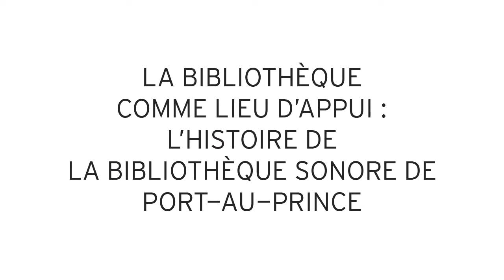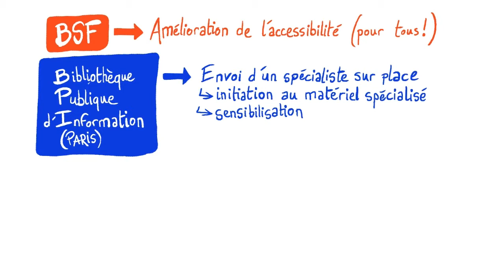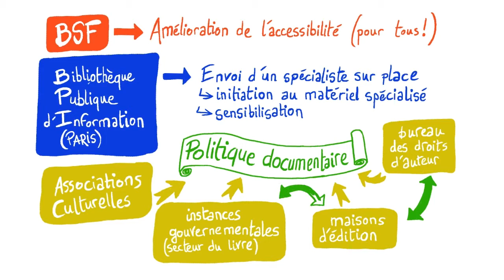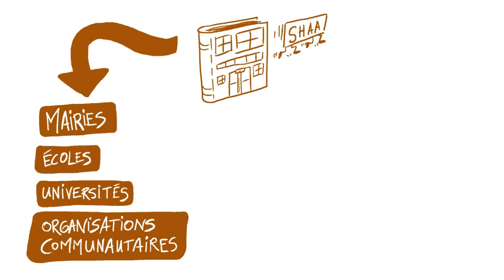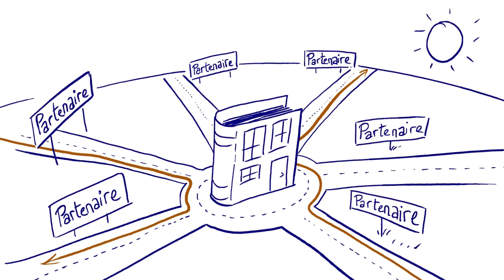La bibliothèque comme lieu d’appui : l’histoire de la Bibliothèque Sonore de Port-au-Prince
A travers l'exemple de la Bibliothèque Sonore de Port-Au-Prince en Haïti, cette vidéo illustre les différents partenariats que peut nouer une bibliothèque afin de se renforcer.